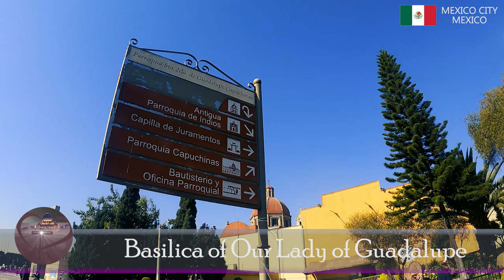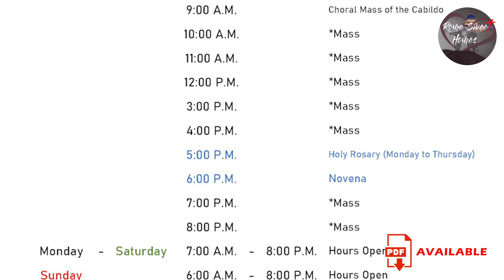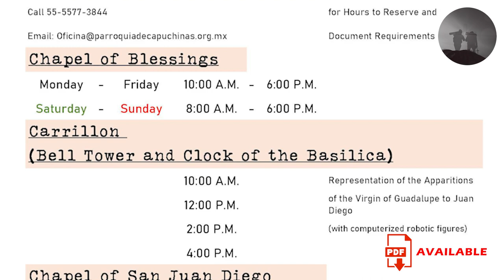Basilica of Our Lady of Guadalupe [ Mexico City, Mexico ]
The Shrine of Our Lady of Guadalupe in Mexico City
is one of the world’s most-visited holy sites. In 1531, a devout, poor Indian man named Juan Diego
received a vision of the Virgin Mary on Tepeyac Hill. The unbelieving Bishop who requested a sign, then saw
an imprinted image of Mary in Juan Diego’s roses-filled cloak. A church was built at the spot where the Virgin Mary had
requested is now visited by several million of people each year.

Feast Day:
December 12

Attribution:
Annie Karto
Song To Our Lady Of Guadalupe
Sangre y Agua
Virgencita Tu Eres